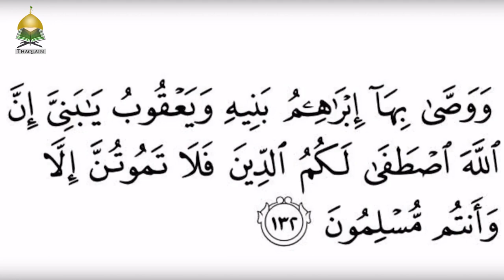How You Can Secure Your Faith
We often find our faith to be weak and shaky when tested. What solution does the school of Ahle Bait provide for us to strengthen our faith?